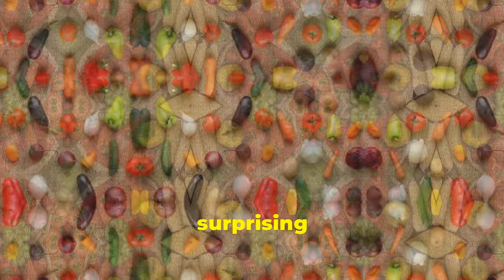The 8 Best and Worst Vegetables for Diabetes: Mastering Diabetes in 2024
Say goodbye to blood sugar spikes with these 8 best and worst vegetables for mastering diabetes!

Dive into the 8 best and worst vegetables for managing diabetes, helping you master your blood sugar levels effectively in 2024.

Whether you're looking to improve your health or manage your diabetes more efficiently, understanding which vegetables can impact your blood sugar is crucial.

Watch till the end to discover which vegetables can be beneficial or detrimental for your diabetes management. Stay informed, stay healthy!